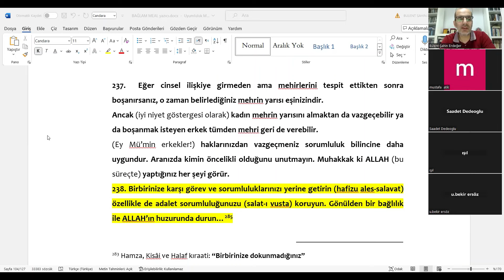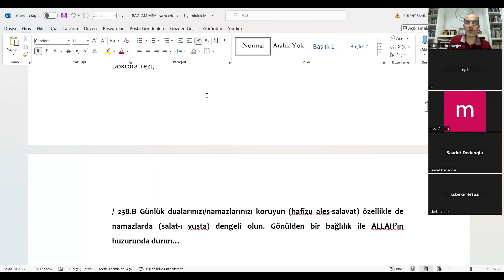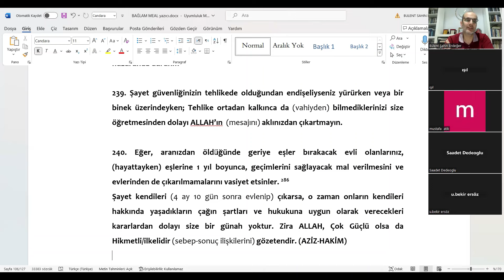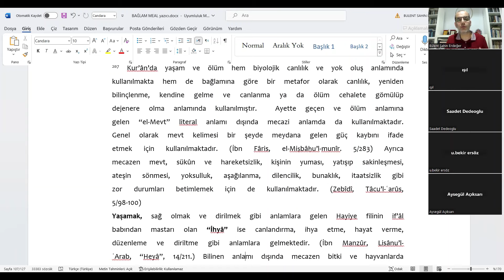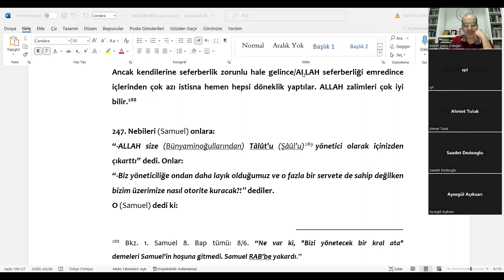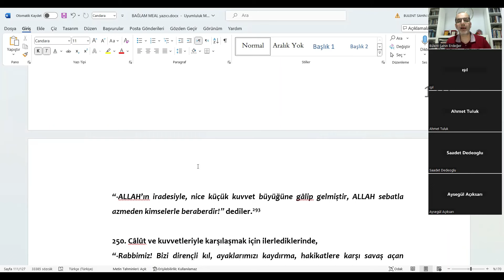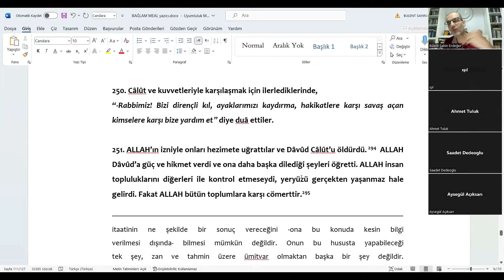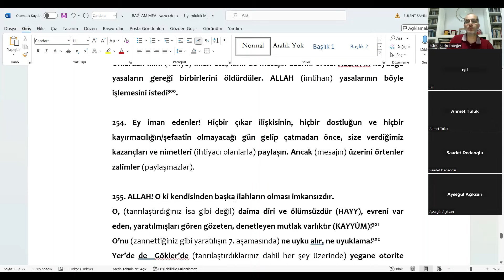Kur'an Çalışması #26 - Bakara Suresi 2/239-253